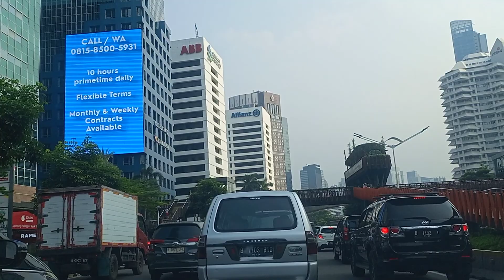Jakarta, Poncol, under pass Senin, Tugu Tani, Diponegoro, Senayan City